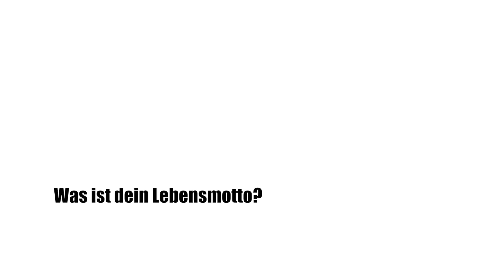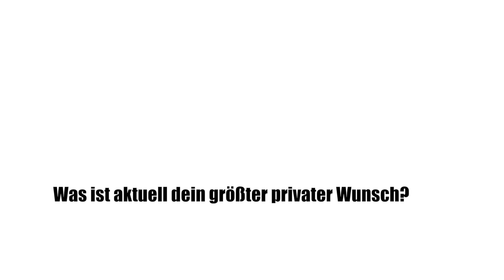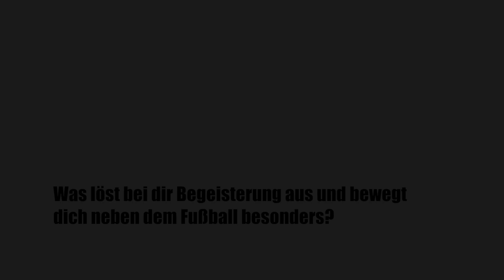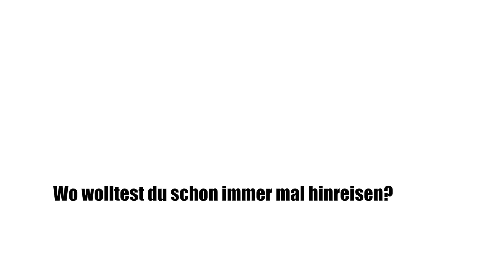Tivela CloseUp Interview Jonas Hofmann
Private Einblicke Jonas Hofmann